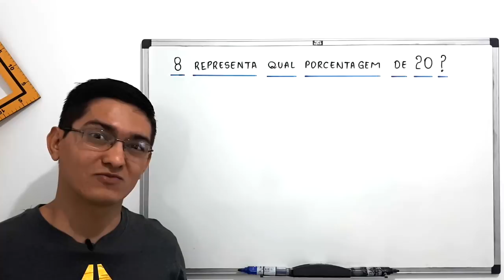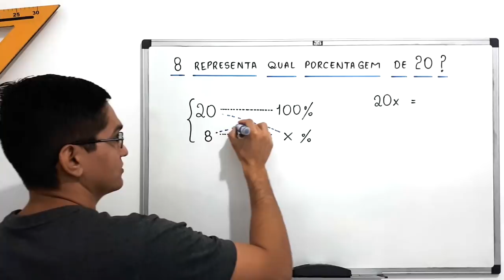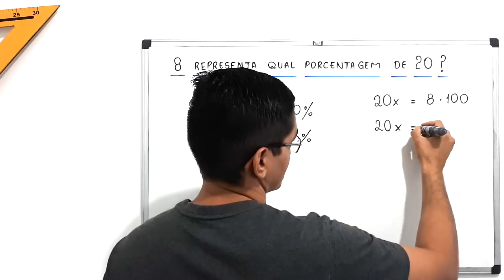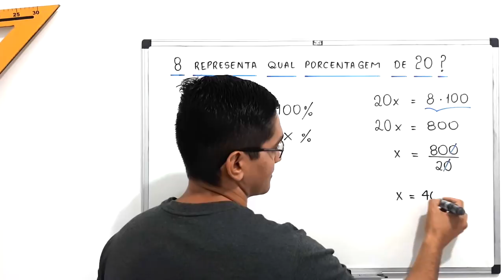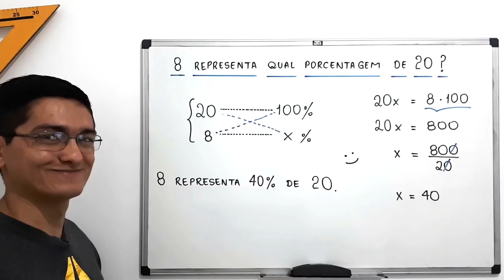8 REPRESENTA QUAL PORCENTAGEM DE 20?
uma resolução para o seguinte problema:

8 REPRESENTA QUAL PORCENTAGEM DE 20?

Sony Vegas

Atube Catcher

MICROFONES

Lapela Sony: ECMCS3